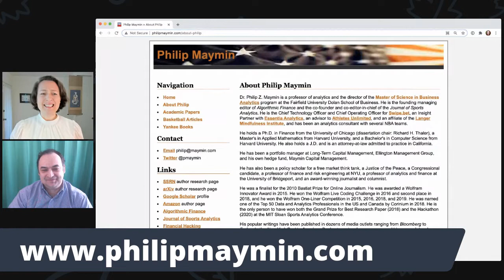Episode 209: Lecture Less so They Learn More with Philip Maymin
Dr. Philip Z. Maymin believes we should stop thinking of people as buckets that we fill with knowledge when we teach them.
It works better to provide them with puzzles that they have to solve themselves, analyzing what does and doesn't work.

For more videos in this series, visit the TOOLS menu